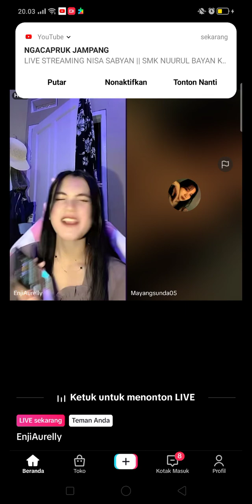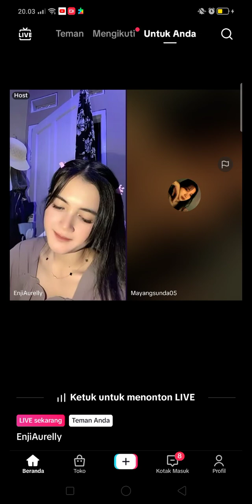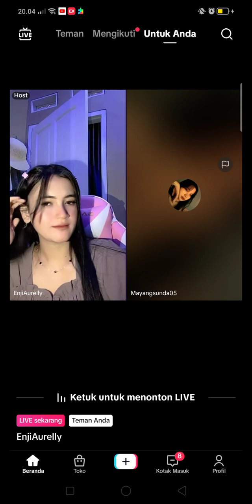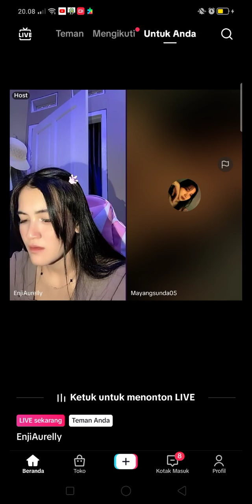nemenin neng enji mamah muda cantik